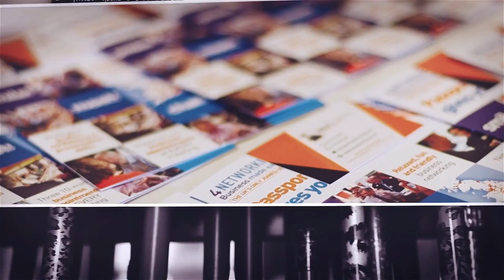Promoflix Video Production Blackpool Lancashire North West Showreel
Video Production Blackpool, Lancashire and the North West.

Promoflix Videography is a full video production service based in Blackpool. We work with you every step of the way from the corporate video production concept and promotional filming to video editing and uploading. Your bespoke online promotional video will reach hundreds of potential clients in Lancashire, the North West and beyond.